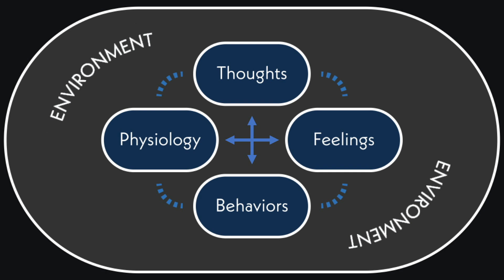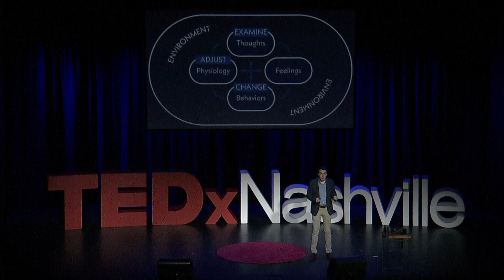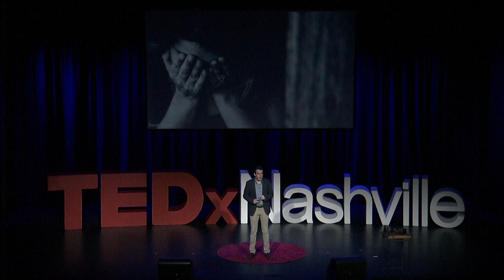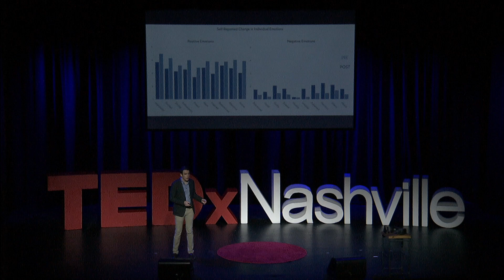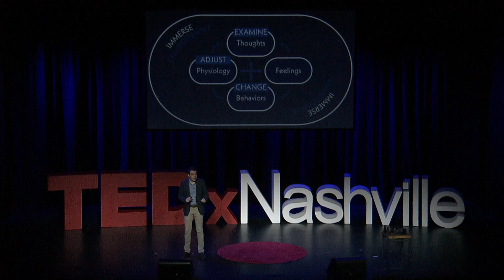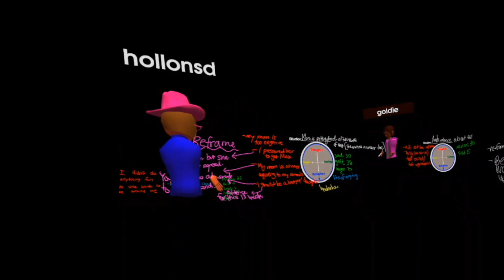Gaming the system: Battling opioid addiction with virtual reality | Noah Robinson | TEDxNashville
NOTE FROM TED:This talk represents the speaker's personal views and understanding of addiction; some viewers may be offended by it. Research discussed in this talk remains an emerging field of study. We've flagged this talk because it falls outside the content guidelines TED gives TEDx organizers.  TEDx events are independently organized by volunteers. The guidelines we give TEDx organizers are described in more detail

Current mental health interventions are not successful in tackling America's opioid crisis--every year, over 72,000 people die from drug overdoses. Clinical psychology researcher Noah Robinson is building Help Club, an app that will change the way people get mental health help. By combining the power of peer support with virtual reality, Noah proposes a radically different vision of how the opioid crisis can be overcome. Noah Robinson is an entrepreneur, researcher and clinician building a new type of mental health intervention. He is leading a team to build Help Club, a virtual reality clinical research platform that delivers cognitive behavioral intervention through immersive, internet-connected environments. Prior to starting his PhD at Vanderbilt University in Clinical Psychology, Noah worked as a research fellow at the National Institutes of Health where he was exposed to the power of virtual reality. Noah has received funding from the National Science Foundation and National Institutes of Health to build and commercialize his virtual reality intervention. Noah has received several honors and awards, including the National Institute on Drug Abuse Young Investigator Award, winning the New Research Poster Award two years in a row from the Technology and Behavior Change Special Interest group at the Association for Behavioral and Cognitive Therapies, and chairing the behavioral health track for a national Virtual Reality healthcare conference. He’s also shared his research in over 30 research presentations internationally. This talk was given at a TEDx event using the TED conference format but independently organized by a local community.